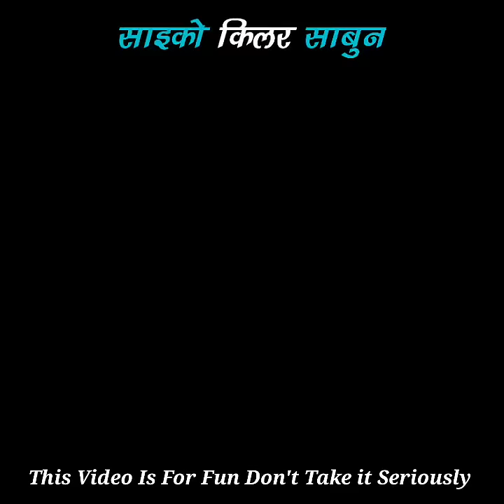साइको किलर साबुन 😂 | movie explained in hindi movie explain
THIS VIDEO FOR FUN DON'T TAKE IT SERIOUSLY

movie explained in hindi || movie explained shorts || movies in hindi || movie review